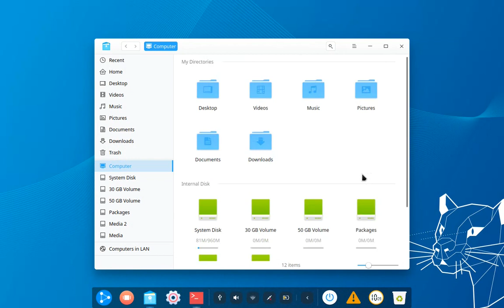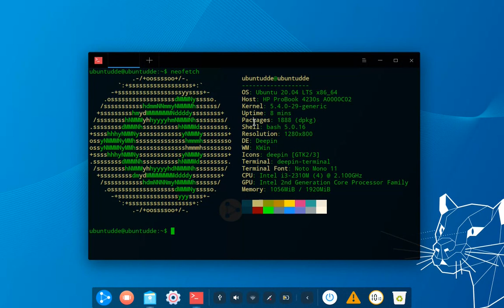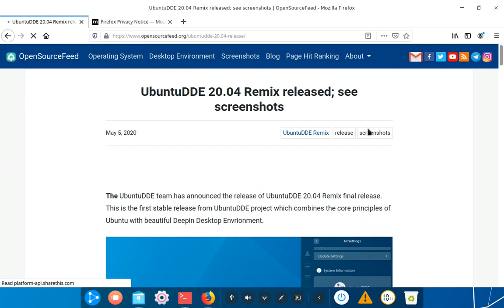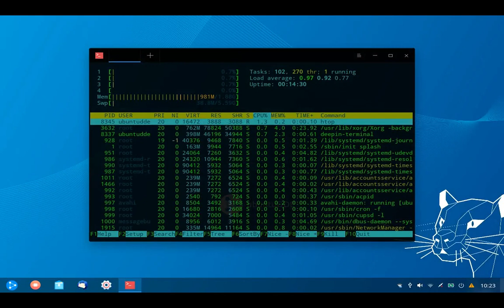UbuntuDDE 20.04 Remix Visual Tour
A visual walk through of UbuntuDDE 20.04 Remix, first stable release of Ubuntu based distribution featuring beautiful Deepin Desktop Environment.